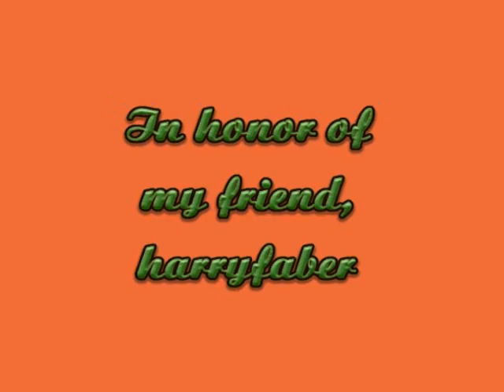An old man from Benfleet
This is a video response to harryfaber...he knows who he is

"Numinous Shine"

Genre: Contemporary
Time: 4:18
Instruments: Synth
68 BPM (Adagio - Somewhat Slow)
ISRC: USUAN1100129
Non-threatening light synths moving slowly.

Bright, Uplifting, Relaxed